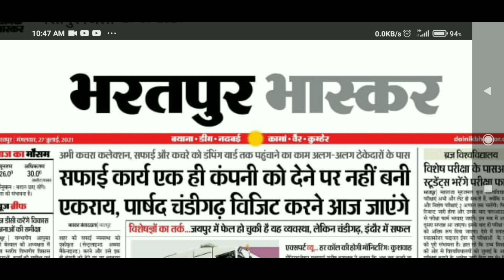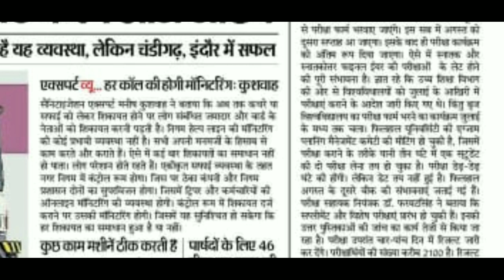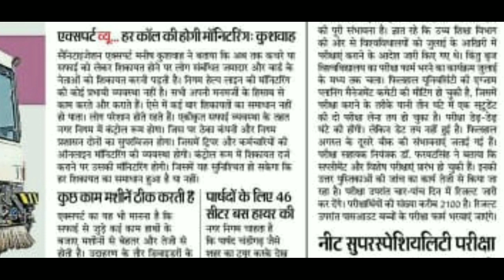राजस्थान कॉलेज परीक्षाओं को लेकर बड़ी खबर| University exam 2021 News Today